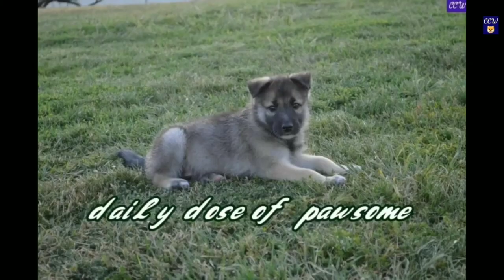Head Tilt, Howling, Talking, Sniffing and Playing. Short Clips.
Here are video compilation of Covington 5 weeks to 4 months